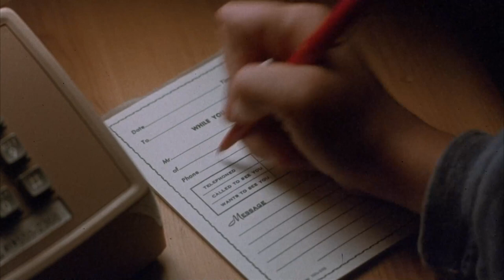She's Out Of Control | Katies MANY Suitors | Love Love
Doug tries to keep control of the many suitors that have come calling for Katie.

Tony Danza is a dutiful but downright hysterical dad in SHE'S OUT OF CONTROL, the comedy about every teenager's greatest dream and every father's worst nightmare. Danza stars as Doug Simpson, a hip radio station exec, and the relatively stable single father of two daughters. But when Doug returnshome from a business trip, he finds his fiancee (Catherine Hicks) has turned his life upside down by transforming his eldest daughter Katie (Ami Dolenz) from an awkward adolescent to an absolute knockout. Faced with the realization that his suddenly-sensational daughter is the dream date of every high school male old enough to have a learner's permit, Doug does his best to rain on Katie's endless parade of punkers, preppies and precocious would-be suitors. Will this over-protective, over-zealous dad ever find a place in his "little girl's" heart again?